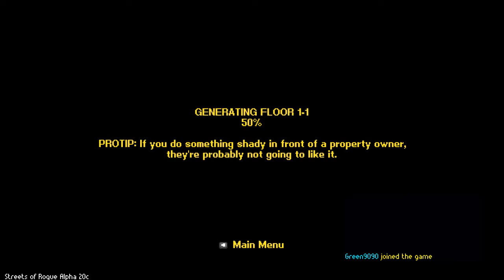Game Not Game ep 56, Power Rangers [GotW Streets of Rogue]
where he deals in all manner of insane and weird gaming shit. He'll also have next week's podcast hosted on his channel! Check him out!

If you have any fun stories or points of discussion, stories about this or next week's game of the week, or anything else you'd like to see on the next cast, drop us a letter at

Next week's Game of the Week is Shadowverse, a free Collectible Card Game on the internet!

This week's Game of The Week was Streets of Rogue, an incredible new multiplayer sandbox roguelike. Pick it up on Humble, especially if you have some buddies to play with, although the game is also great solo.